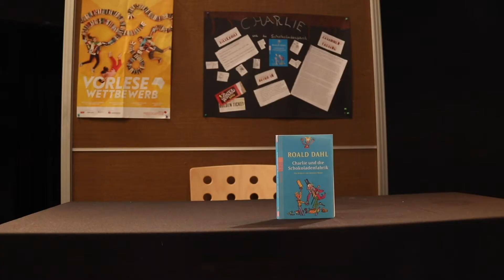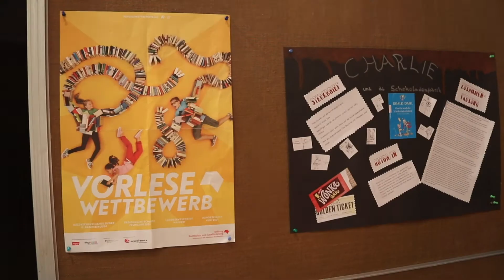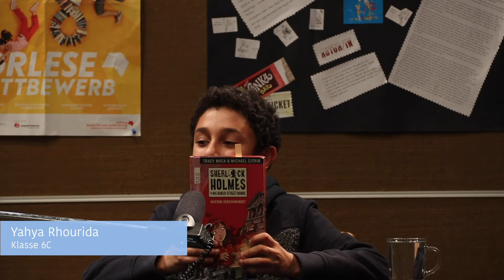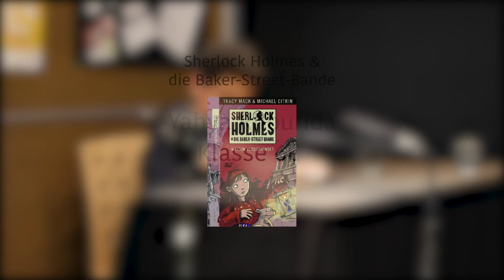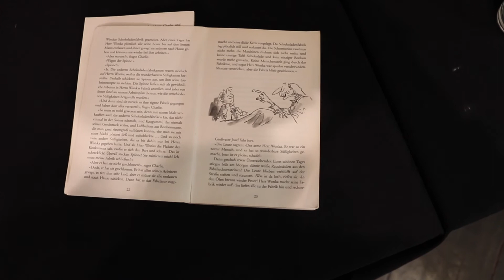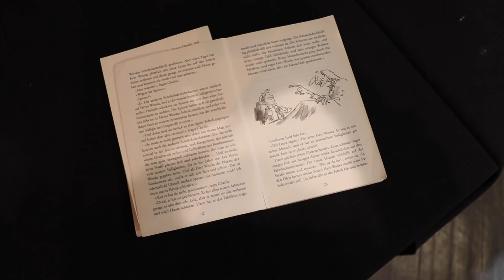Lesewettbewerb 2021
Aufnahme des Vorlesewettbewerbs 2021 am Elly-Heuss-Knapp-Gymnasium Duisburg